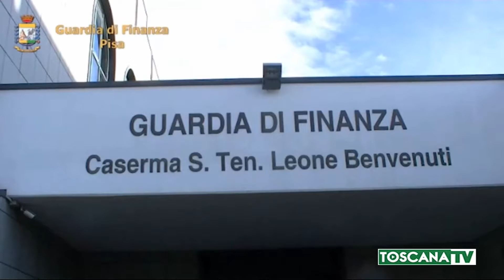2020-07-16 PISA - ARRESTATO PER USURA, PRENDE REDDITO DI CITTADINANZA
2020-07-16 PISA - ARRESTATO PER USURA, PRENDE REDDITO DI CITTADINANZA